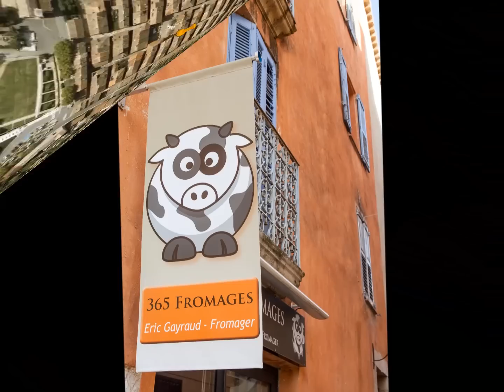Fromagerie à Valbonne - 365 Fromages - Crèmerie Alpes maritimes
Présentation de la fromagerie de Valbonne. Eric Gayraud, fromager,  vous propose des fromages de grande tradition, de producteurs locaux, mais aussi des produits de crèmerie et d'épicerie fine pour accompagner les fromages.

Au plaisir de vous servir et de vous conseiller pour la plus grande joie de vos papilles